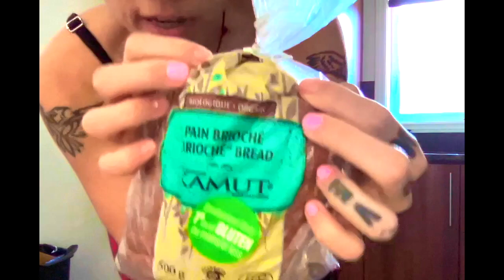308. Sandwich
Hello everyone,

Artiste/Actrice/Entertainer: Gabrielle M. Côté
Producer/Videographer/Editor: Gabrielle M. Côté

This has been the Sphinx.
This has been Gabrielle M. Côté.

Peace.

Good Bye!

Artiste/Actrice/Animatrice:Gabrielle M. Côté
Réalisatrice/Vidéaste/Montage: Gabrielle M. Côté

Merci d'avoir visionner. Passez une belle journée!

Ceci fut le/la Sphinx.
Ceci fut Gabrielle M. Côté.

Peace.

Au Revoir! 🦋